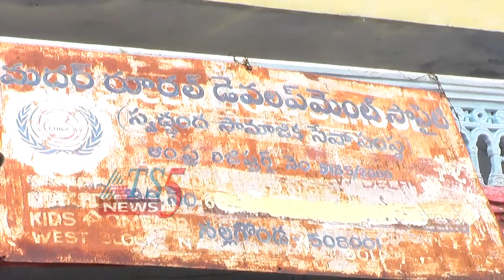Madiga Youth JAC 11-08-2018.